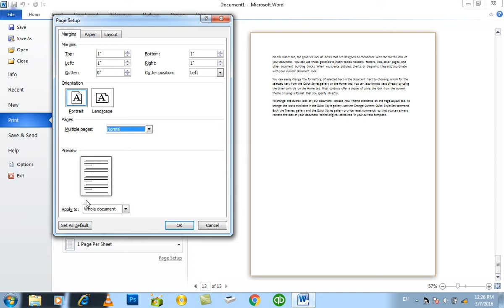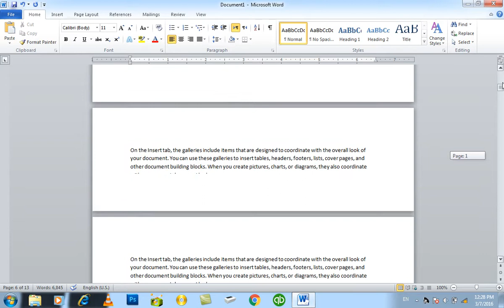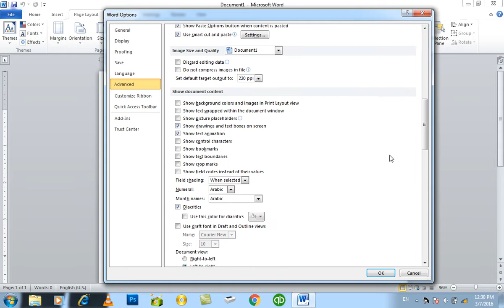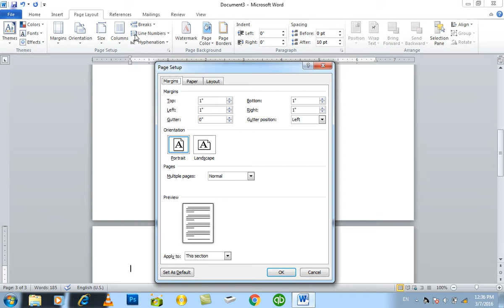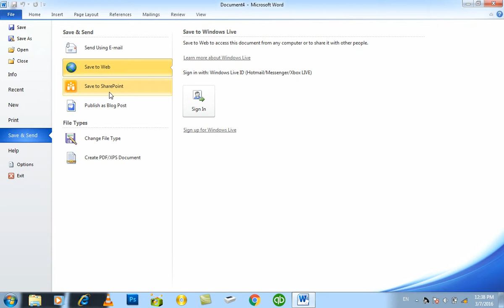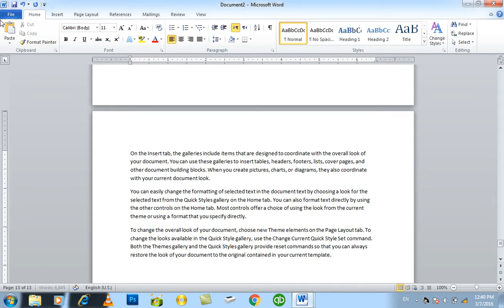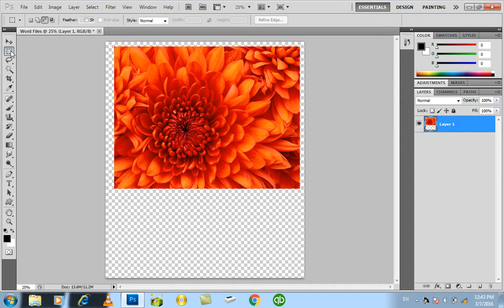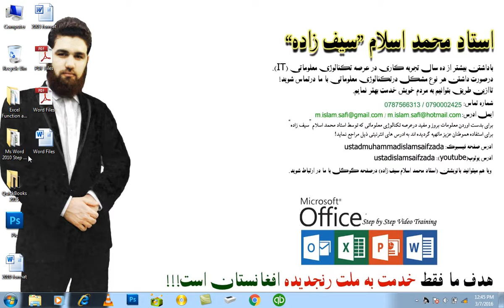MS WORD Learning | Day 5